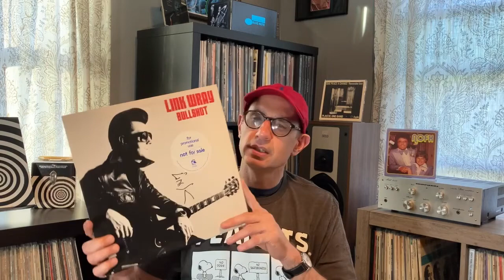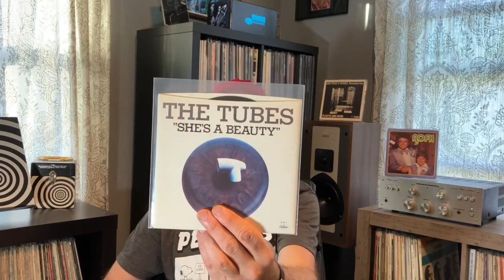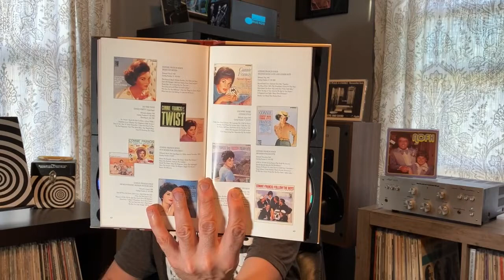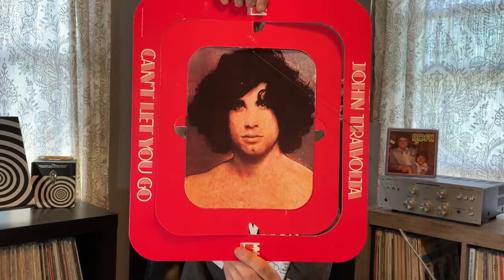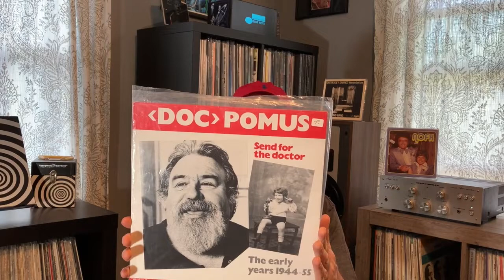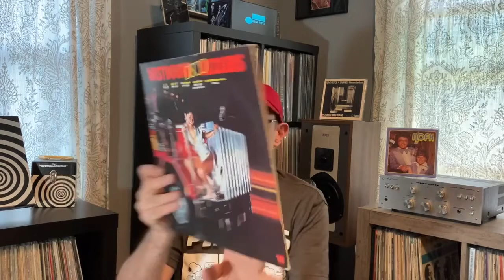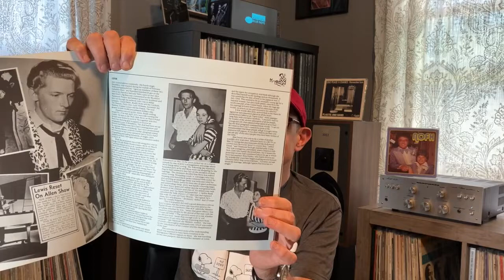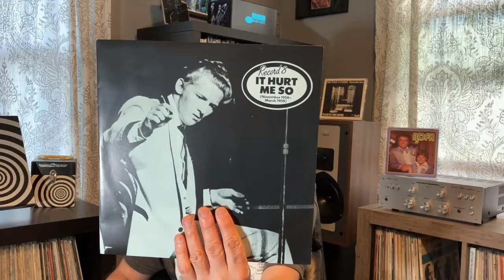Recent Vinyl Finds #29 - HONEY HOLE Special - VINYL COMMUNITY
The Killer, Link Wray, Bowie, cool books, 45's, and more!!